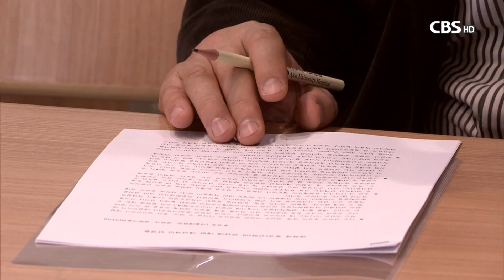[CBS 뉴스] 종교 과학 협력 필요한 시대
현대사회의 절박한 문제 해결을 위해
과학과 종교의 협력이 필요하다는 지적이 나왔습니다.

서울대 홍성욱 박사는
한국교회활력화지원네트워크에서 마련한 회원 세미나에서
우리사회가 경혐하는 여러 문제에 대해
과학자들과 종교인들이 시민사회와 머리를 맞대고
기술적, 사회적 해법을 찾아 나가야 한다고 말했습니다.

이 과정에서 과학의 사실탐구와 종교의 가치탐구가
함께 고려돼야 한다고 홍성욱 박사는 강조했습니다.

한편 한국교회활력화지원네트워크는
목회자들을 위한 창의적 배움터를 표방하며
지난해 출범한 인적 네트워크로
인문경영학자와 신학자, 목회자들로 구성됐습니다.